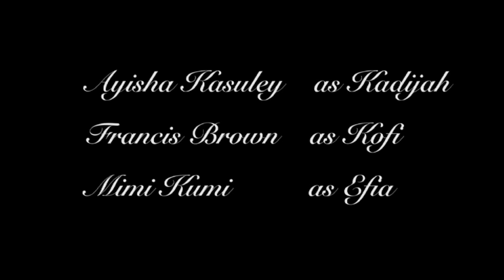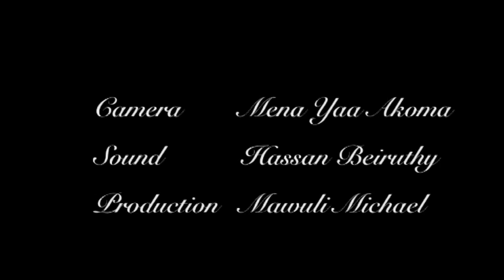The African Kiss